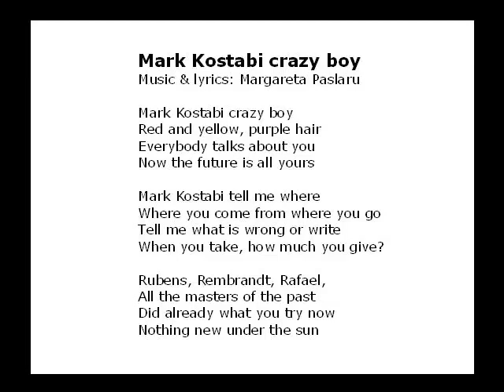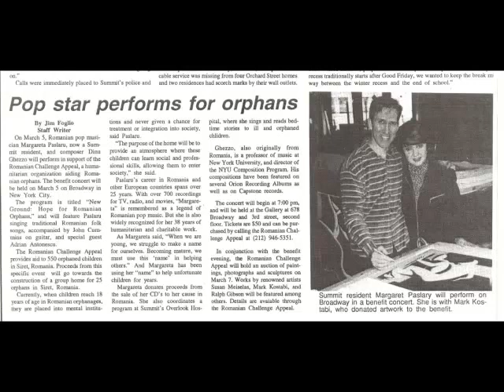Margareta Paslaru - Mark Kostabi crazy boy (Lasa-mi toamna, pomii verzi)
Pe propria melodie "Lasa-mi toamna pomii verzi" Margareta Paslaru a scris un text, o gluma  dedicata pictorului Mark Kostabi.